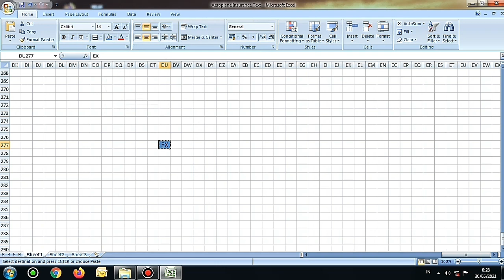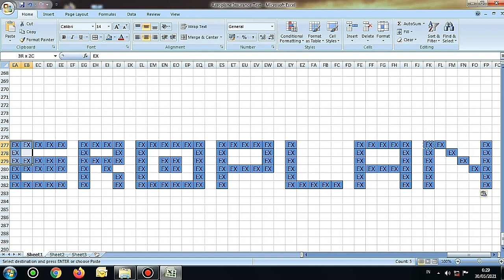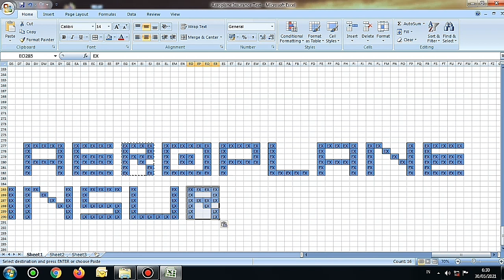Aeroplane Insurance Text In Excel